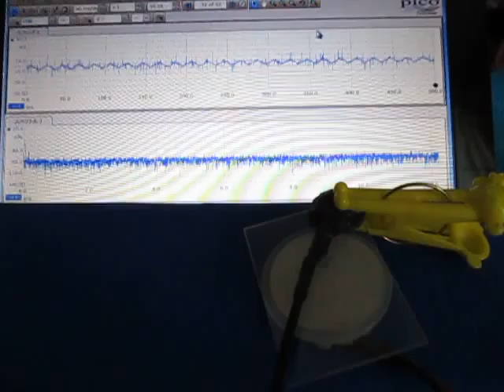超音波テスター（オリジナル超音波プローブ）に関する基礎実験